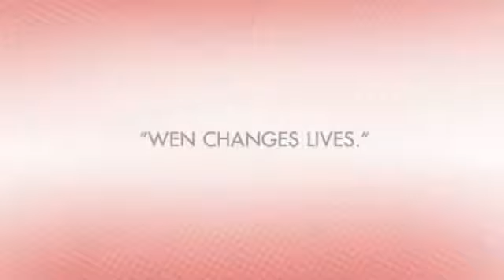Cheri 2009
A story of transformation.
One of many Women's Employment Network success stories.